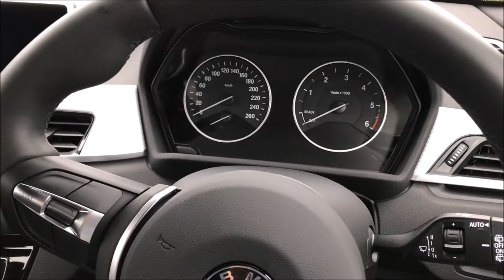NEW BMW X1 xDrive18d M Sportの紹介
NEW BMW X1 xDrive18d M Sportの紹介です。